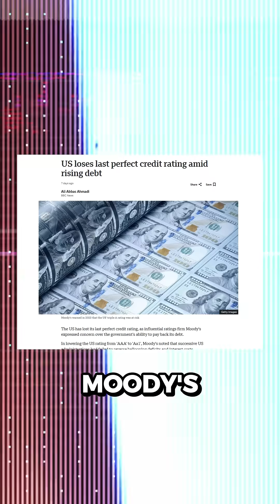Why the U.S. Debt Spiral Won’t Lead to Default